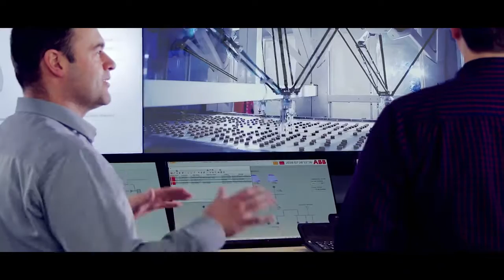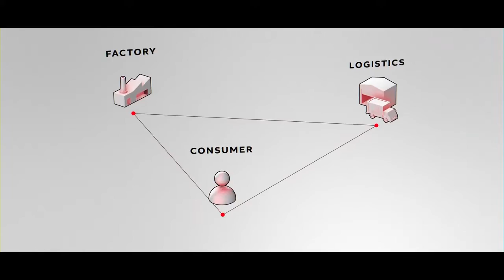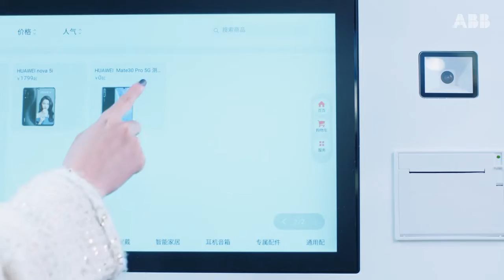Lojistik sektöründe yeni fırsatların kilidini açıyoruz.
Şarkı            First Light
Sanatçı       Hügel
YouTube'a lisanslayanlar ORFIUM (HEXACORP LTD) (Uppbeat / Music Vine adına); Hexacorp (music publishing)